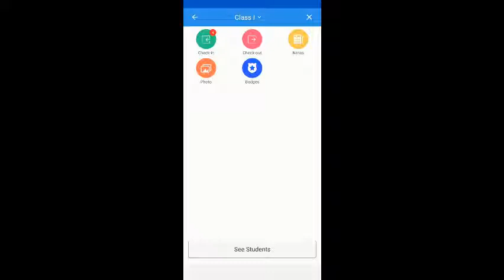How to do student attendance checkin